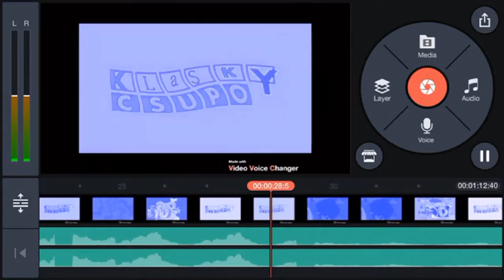klasky csupo video up v6.2